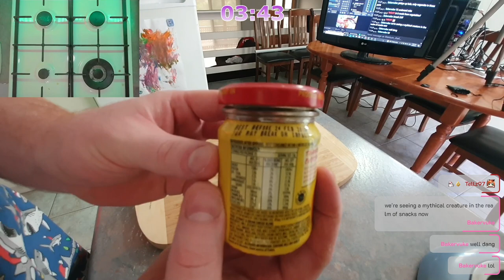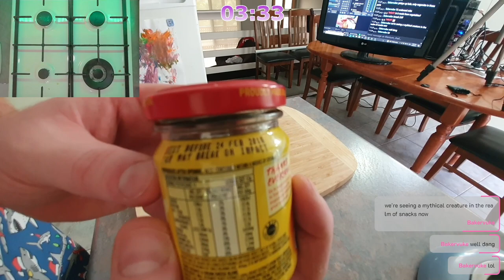Pecan Pie Cheesecake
Full VOD of when I made Pecan Pie Cheesecake over